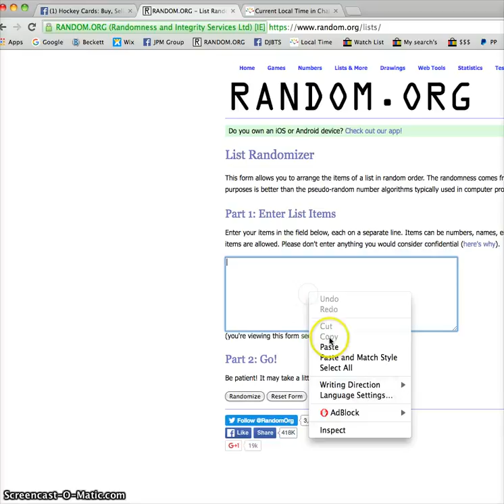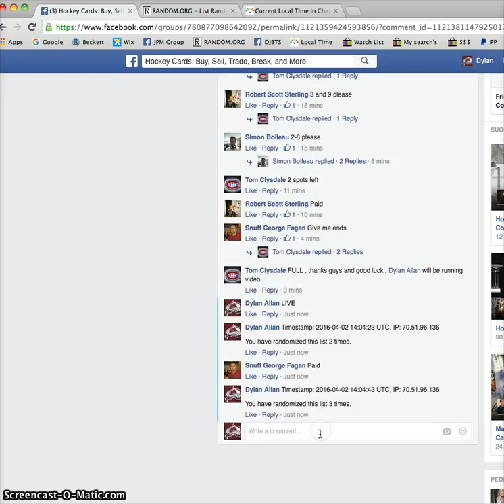Tom's Karlsson Ice /499